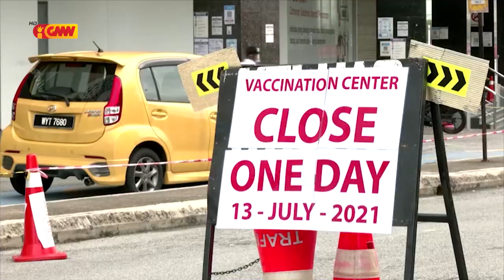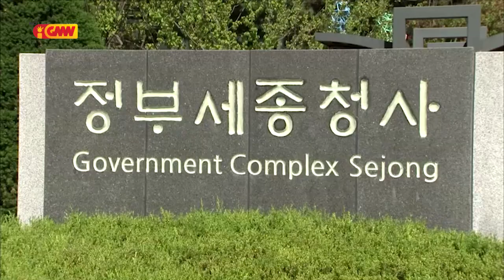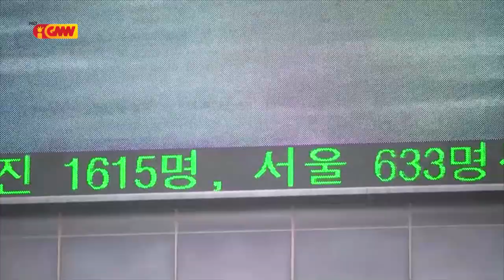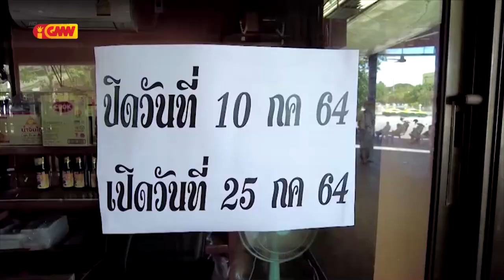Asean News - 20 July 2021